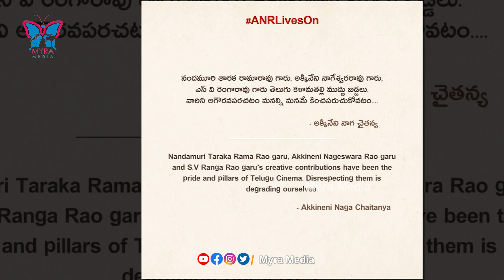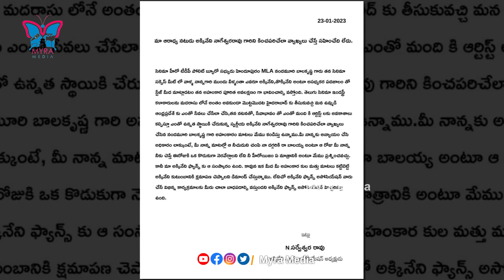Nandamuri Vs Akkineni: బాలయ్యకు దెబ్బేసిన నాగ్! | Myra Media